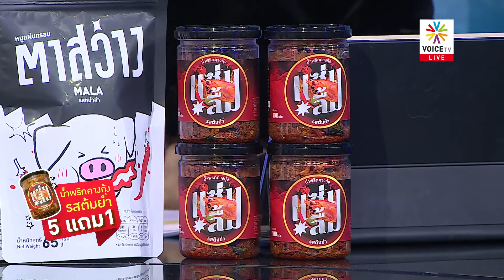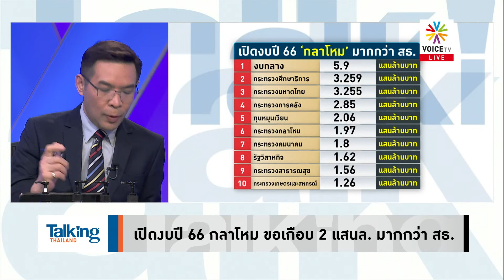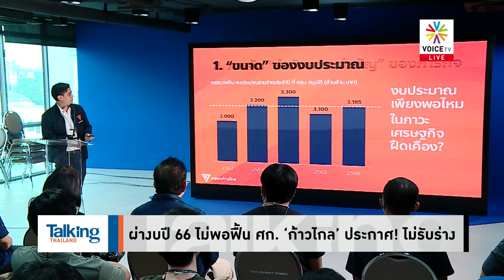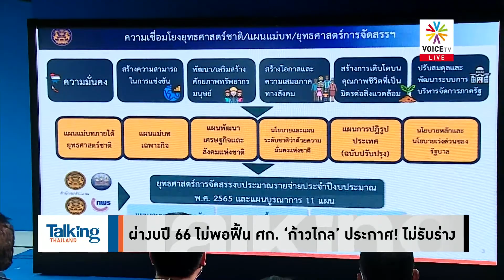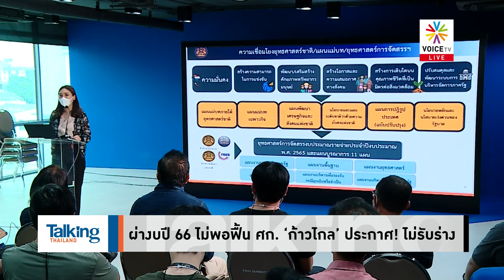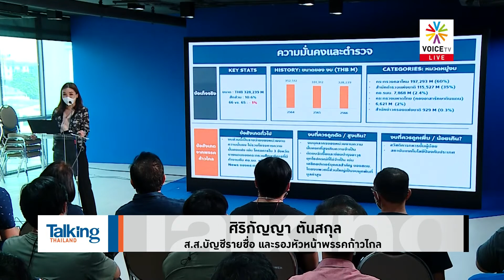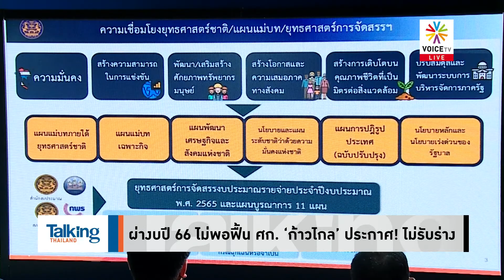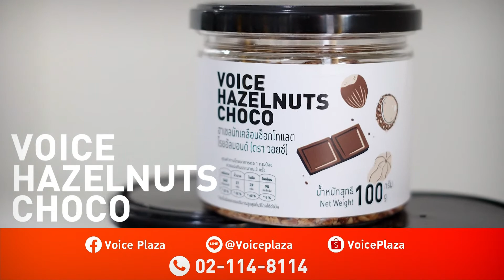Talking Thailand - พรรคเล็ก หิวกล้วย? ก่อนโหวตศึกซักฟอก- ร่างงบ ปี 66